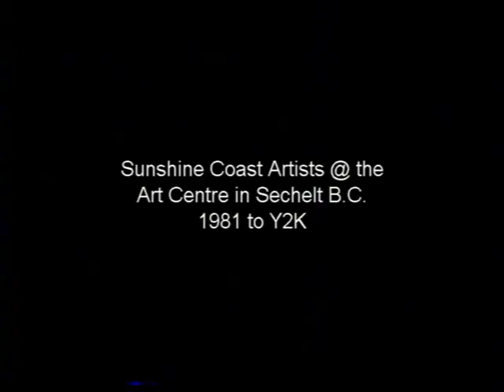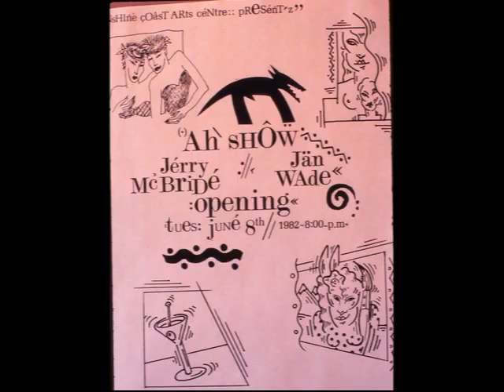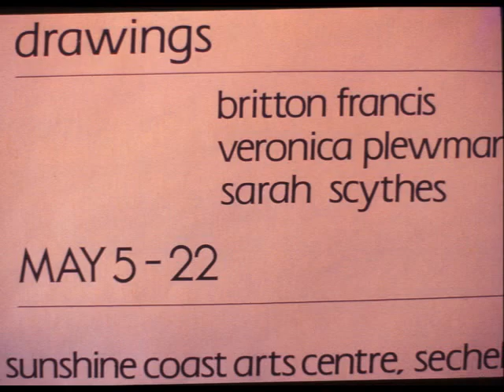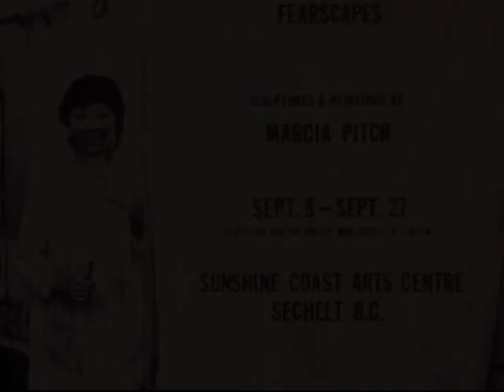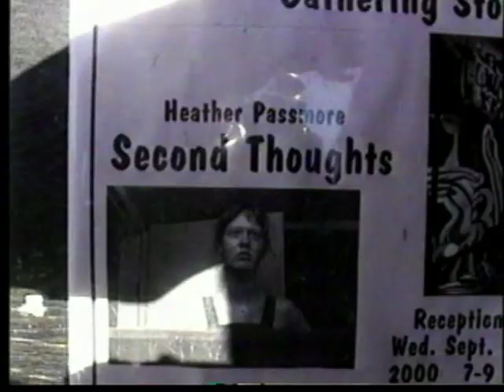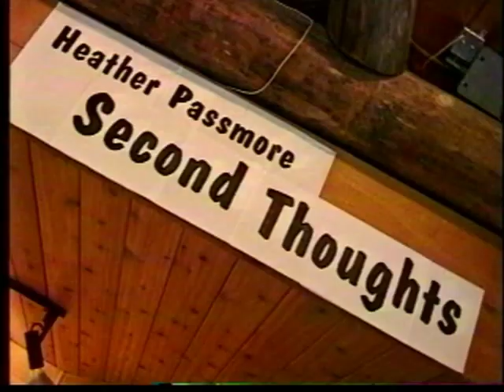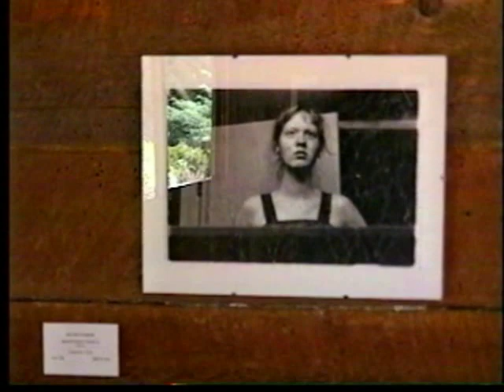Artists @ The Sunshine Coast Arts Centre - 1981 to Y2K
Artists; Bill Rennie, Jerry McBride, Jan Wade, Britton Francis, Veronica Plewman, Sarah Scythes, Marcia Pitch, Burrell Swartz, Nancy Angermeyer, Keith Shaw, Heather Passmore ... and their artwork @ The Sunshine Coast Arts Centre in Sechelt, B.C.